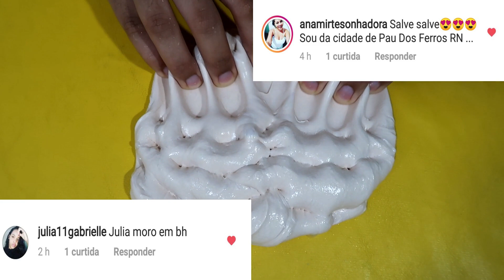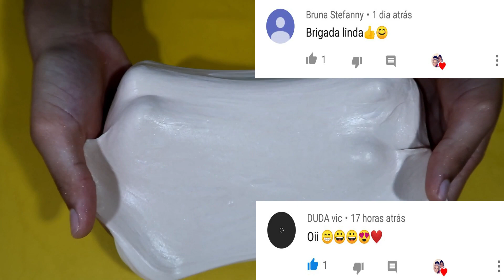SLIME DE DETERGENTE SEM COLA /SEM TENYS PÉ / SEM MASSA EVA / SEM GOMA / SEM OVO - TESTANDO RECEITA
Assista o vídeo e veja a receita de SLIME DE DETERGENTE SEM COLA / SEM TENYS PÉ / SEM MASSA EVA / SEM GOMA / SEM OVO /SEM AMIDO DE MILHO. Slime fácil de fazer, sem bórax e sem tenys pé.

Nosso endereço para cartinhas e presentinhos :
Caixa Postal  1686
Cep 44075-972 Feira de Santana - Bahia.